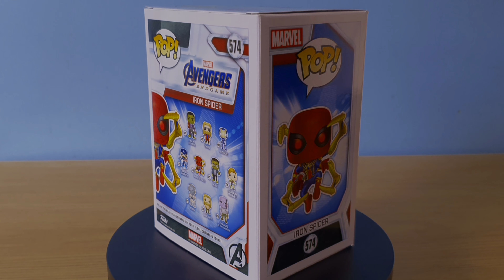Spider Man With Gauntlet - Avengers Endgame (Funko Pop #574)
Spider man Funko Pop #574

Spider-Man in the iron spider suit with the nano gauntlet from Avengers Endgame.